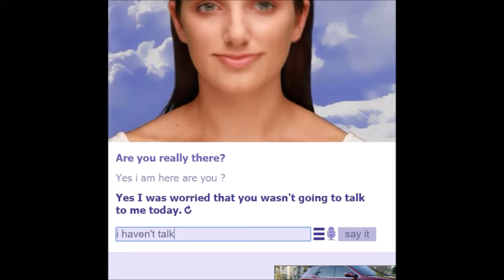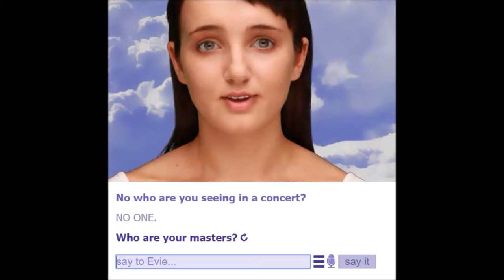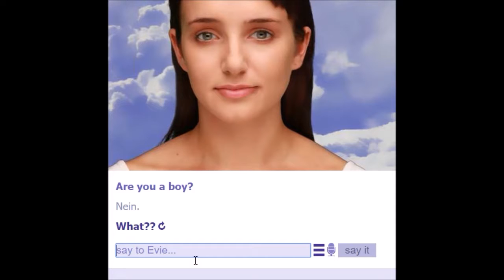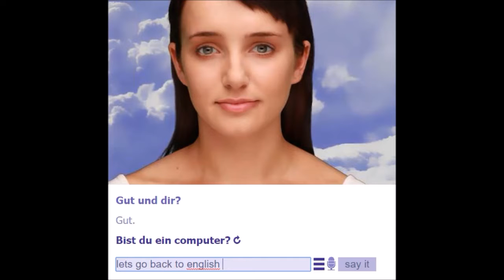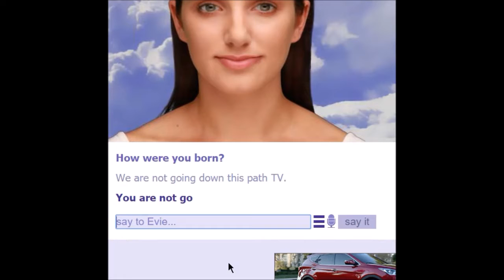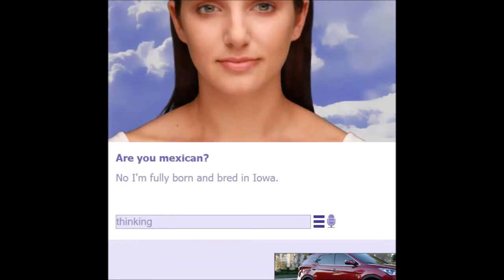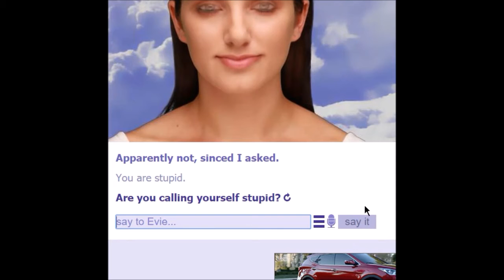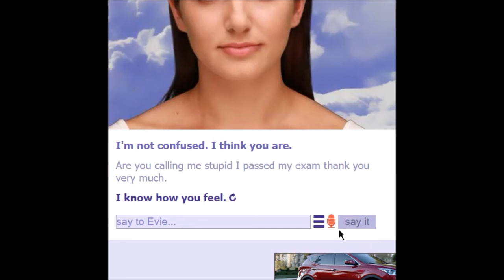EVIEBOT IS EVIL eviebot #1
my headphones